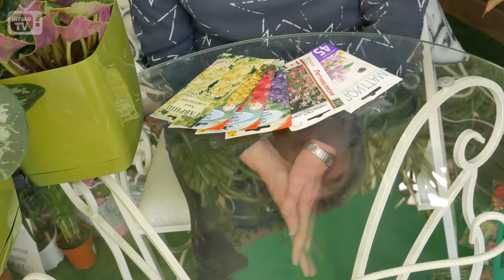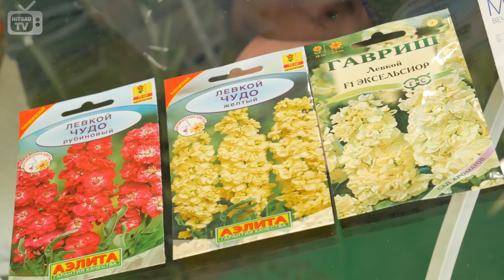Маттиола 🌸 Выращивание и уход за цветком 🌸 Хитсад ТВ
Маттиола - выращивание и уход.

❀ Расскажем как ухаживать за Маттиолой.

❀ Выбрать и купить подставки для садовых цветов, прочесть отзывы покупателей, инструкцию пользователя и подробные характеристики можно на сайте «Hitsad»